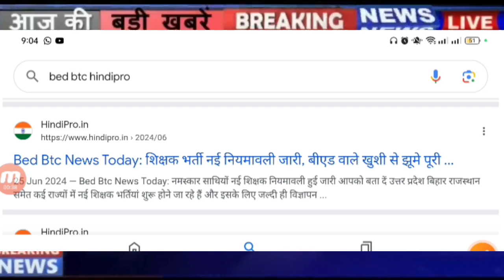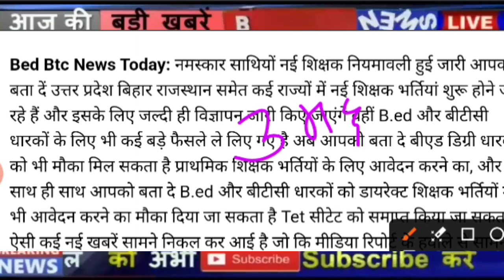शिक्षक भर्ती नई नियमावली 2024 | teacher recruitment 2024, b.ed वालों के लिए खुशखबरी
New_education_policy_b.ed_rules new education policy 2024, Teacher job vacancy:ncte guidelines, Primary teacher eligibilty 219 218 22, Teacher, Vacancy, 2019, B.ed new teacher vacancy 219, bed eligibilty for upper primary teacher, Btc not eligible for primary teacher, B.ed eligibility 219:b.ed new rule, B.ed.pass good news, B.ed primary public notice in hindi integrated teacher education programme itep, Teacher job vacancy:bed admission 219, Ncte guidelines 219:b. ed candidates new teacher vacancy, बहुत बड़ी खुशखबरी बी. एड वालो के लिःb.ed new rule, Bed ded news, Ncte new update 219, 4 years b.ed information, Note guidelines 219:b.ed new teacher vacancy 219, Ncte guidelines 219::bed eligibilty for upper primary teacher, बहुत बड़ी खुशखबरी बी.एड वालो के लि: primary teacher eligibilty 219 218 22, :b.ed teacher vacancy 219, बहुत बड़ी

Likes

47,256

Sep 28

2023

Views

ctet_latest_new_today today

835

Likes

47,256

Sep 28

2023

Views

ctet_latest_new_today today

1.ctet news today in hindi
2.ctet news today 2021
3.ctet news today postponed
4.ctet news today admit card
5.ctet news today admit card 2021
6.ctet news today live
7.ctet news today in english
8.ctet news today in telugu
9.ctet answer key news today
10.ctet news today hindi
11.ctet news today cancelled
12.cbse ctet news today
13.ctet current news today
14.ctet news today december 2021
15.ctet exam date news today
16.ctet exam news today
17.ctet exam latest news today
18.ctet exam today news 2020
19.ctet latest news today 2021 in hindi
20.ctet news today in tamil
21.ctet news today latest
22.ctet latest news today 2020
23.ctet latest news today 2020 in hindi
24.ctet result news today
25.ctet latest news today
26.ctet exam news 2020 today
27.ctet news today telugu
28.ctet new update today
29.ctet update news today
30.ctet news today 2022
31.ctet admit card
32.ctet exam date
33.ctet syllabus
34.ctet mock test